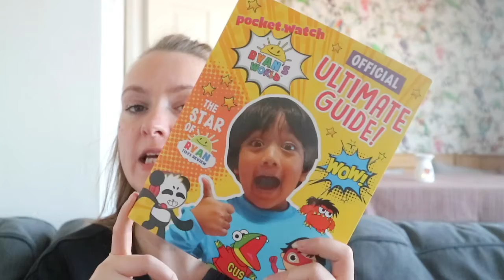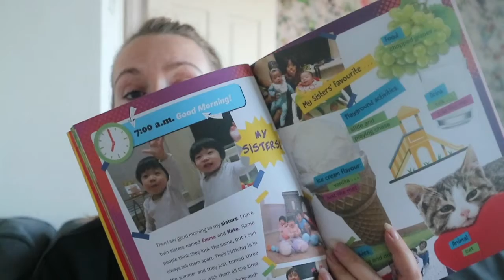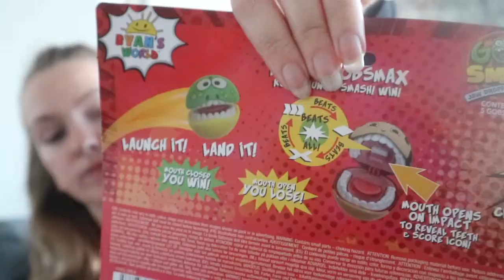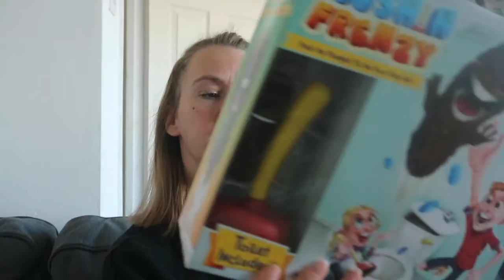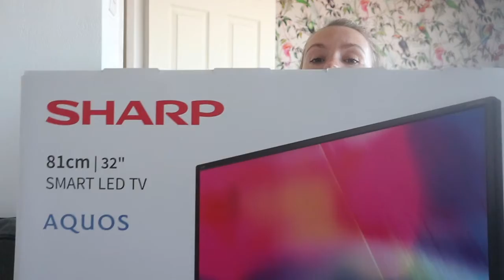What We Got Zac For His 6th Birthday!!!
We Upload Mondays, Wednesdays and Fridays @ 5pm (sometimes we chuck in a cheeky video on the weekend)

Welcome To our channel PoorPeoplesProblems, on this channel You will find fun and affordable videos from me and my family, its a free for all Maybe one week we will do eating challenges, maybe it will be Ella showing you how to make slime or we may even take time to vlog our week, all we do know is we do what we do to have fun and that is all!!

My Links:

Last video -

Periscope - @poorpeepsprob